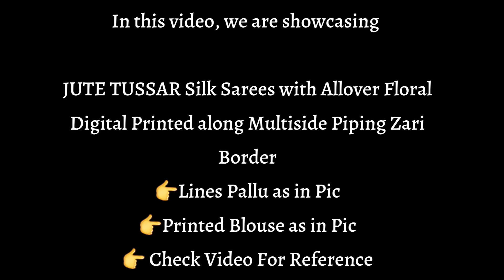Floral Digital Printed JUTE TUSSAR Silk Sarees | Krithi's Fashionista | Video -170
JUTE TUSSAR Silk Sarees with Allover Floral Digital Printed along Multiside Piping Zari Border

👉Lines Pallu as in Pic

👉Printed Blouse as in Pic